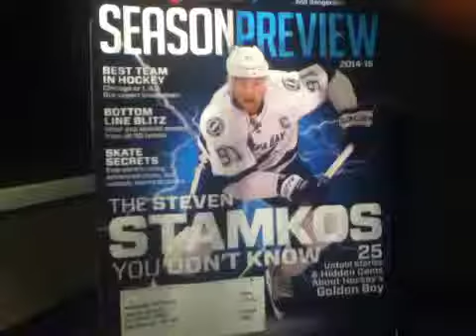Stamkos gets wrecked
Dragon Fire!!